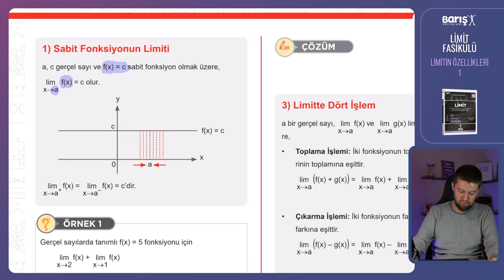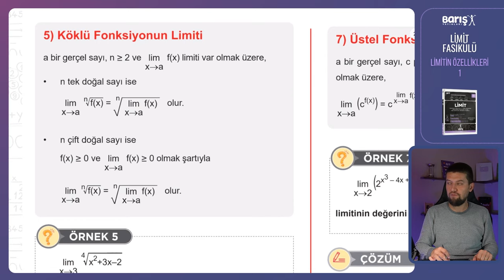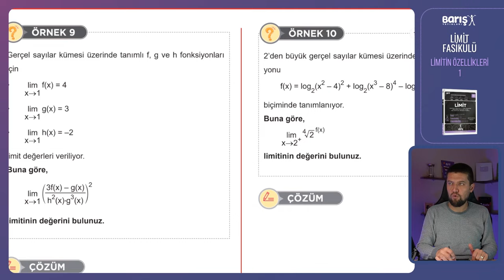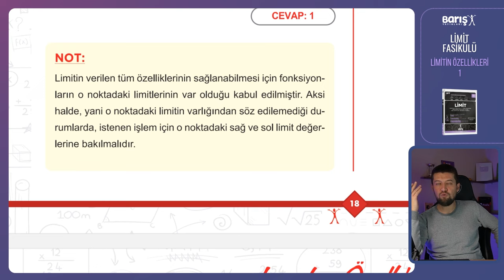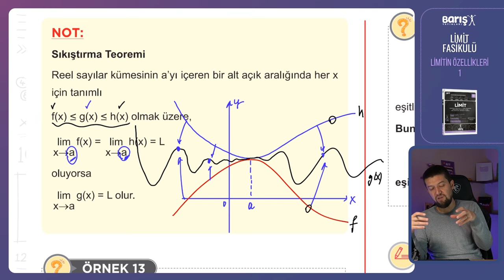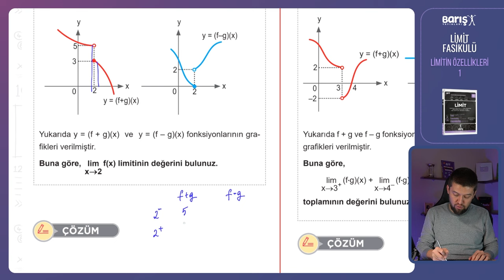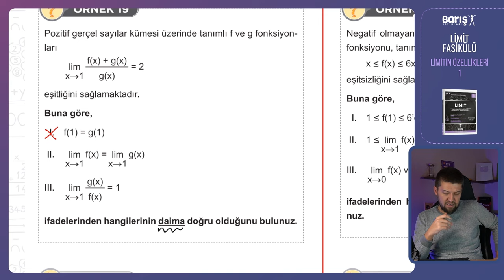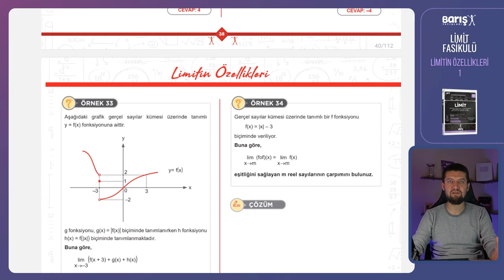Limitin Özellikleri 1 Konu Anlatımı - Barış Yayınları Limit Fasikülü